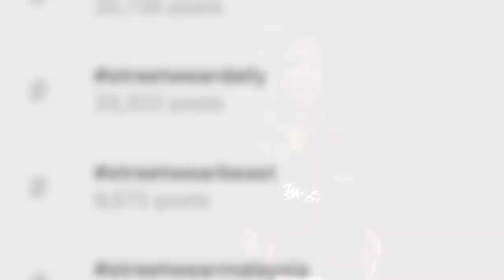Long Live the Hype | Charlie Kane | TEDxWabashCollege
In the ever changing market of streetwear fashion, Charlie Kane speaks of an experience economy influenced by our demand on social media. Consumers paying for streetwear merchandise are less likely to pay for quality than they are for experience, which begs the question, “How much are you willing to pay for the HYPE?”

Charlie Kane is a writing and practicing curator who concentrates on creating content that educates and provides context toward today’s trends, aligned with streetwear and contemporary fashion. Currently, she curates virtual exhibits with plans to host an on-site experience exhibit in Chicago, spring 2017. You can read her work as a contributing author on “The Hundreds Blog,” or view her recently launched major exhibit, “The White Tee: a Survey of a Basic and its Influence in Hip Hop.”